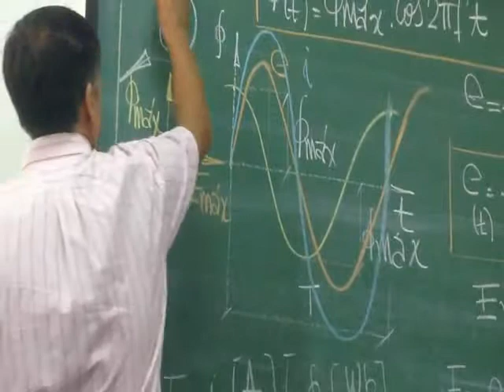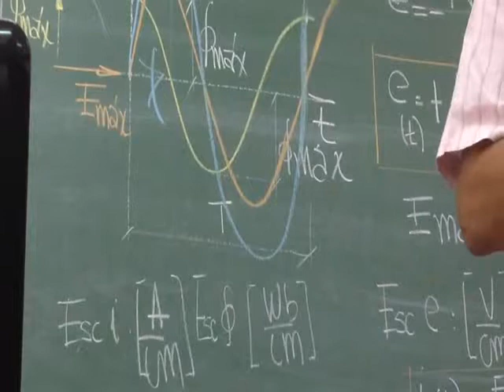ELECTROTÉCNIA - Circuitos de Corriente Alterna Monofásica (4/17)